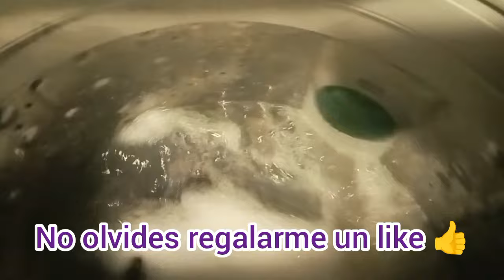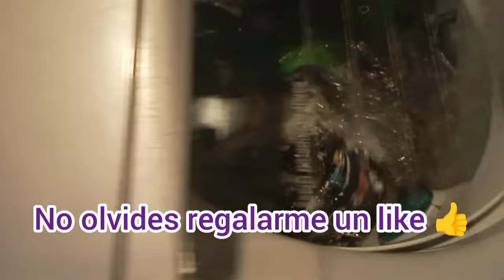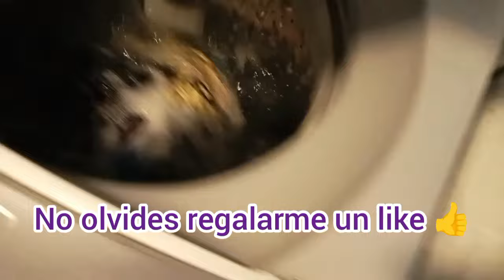JABON QUE DESMUGRA,QUITAMANCHAS Y ADEMAS ES BIODEGRADABLE 🤔👍💗